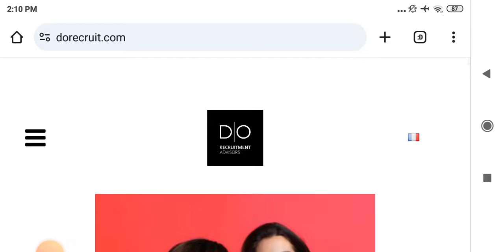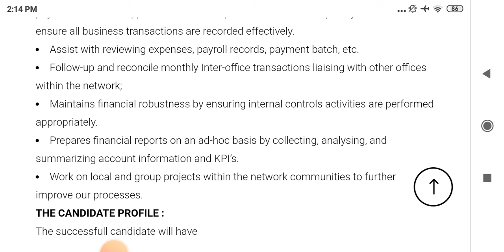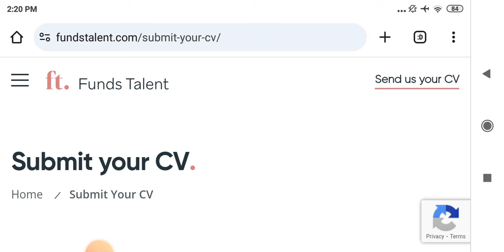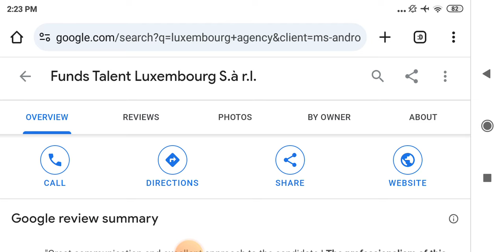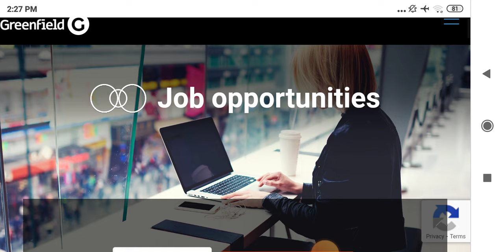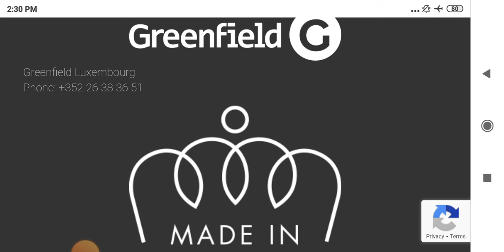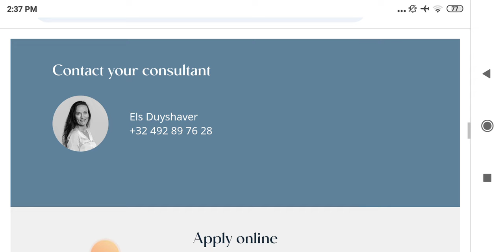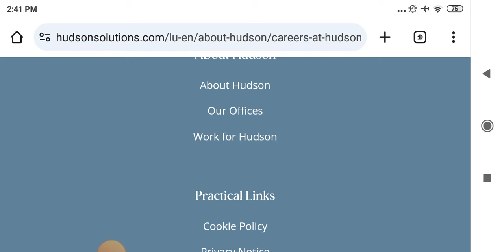TOP 4 AGENCY JOBS IN LUXEMBOURG 2024 SEND CV | LUXEMBOURG VISA PROCESS | LUXEMBOURG COUNTRY WORK JOB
luxembourg jobs,
luxembourg jobs for indian,
luxembourg jobs for foreigners,
luxembourg jobs salary,
luxembourg jobs for pakistani,
luxembourg jobs website,
luxembourg jobs for indian malayalam,
luxembourg jobs for indian tamil,
luxembourg jobs reality,
luxembourg jobs apply,
luxembourg job apply online,
luxembourg job agency in india,
luxembourg job agency,
luxembourg job application,
luxembourg job agent,
luxembourg job agency in kerala,
luxembourg job app,
luxembourg job apply kaise kare,
luxembourg job apply online malayalam,
how to apply for luxembourg jobs,
how to apply luxembourg jobs for indian,
flying abroad luxembourg jobs,
how to apply for jobs in luxembourg from india,
luxembourg agriculture jobs,
accounting jobs in luxembourg,
how to apply for unskilled jobs in luxembourg,
jobs at luxembourg,
healthcare assistant jobs in luxembourg,
data analyst jobs in luxembourg,
luxembourg bank jobs,
luxembourg best jobs,
luxembourg barber job,
luxembourg barista jobs,
luxembourg butcher job,
luxembourg country best jobs,
best consultancy for luxembourg jobs,
banking jobs in luxembourg,
best jobs in luxembourg,
bus driver jobs in luxembourg,
bartender jobs in luxembourg,
bike delivery jobs in luxembourg,
best website for jobs in luxembourg,
luxembourg job consultancy in india,
luxembourg job cv kaise banaye,
luxembourg job consultancy,
luxembourg job cv,
luxembourg job consultancy in hyderabad,
luxembourg job country,
luxembourg country jobs for indian,
luxembourg construction jobs,
luxembourg country jobs in telugu,
luxembourg chef jobs,
luxembourg country jobs,
caregiver jobs in luxembourg,
civil engineering jobs in luxembourg,
construction jobs in luxembourg,
luxembourg care jobs,
driver jobs in luxembourg,
luxembourg job details

Asalamwalekum Welcome Back To Telugu Jobs Solutions YouTube Channel